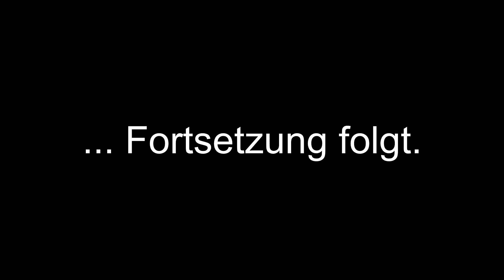Warframe Quest - The New War: Einleitung 1, KAHL 175 - (deutsch/german) [HD/1080p]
Im Spiel bin ich als KillburnMk3 zu finden.
Wenn ihr in den Clan wollt:
- sendet mir eine Freunschaftsanfrage im Spiel zu
- in der Notiz dort, auf die Claneinladung hinweisen
Selbst wenn ich euch nicht online erwische, habe ihr,
sobald ich Zeit finde die Einladung in der Post liegen.